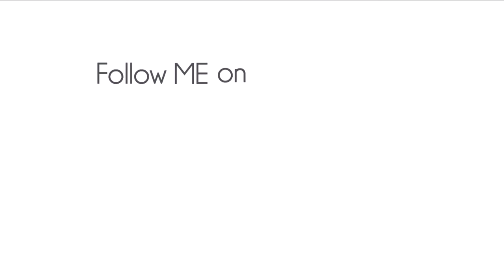WILMINGTON AND WESTERN 58 RUNS OVER MY GO PRO!!